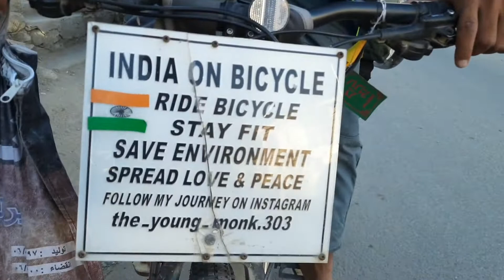Amazing people I met in Ladakh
Amazing people I met in ladakh and much needed Info about Trip.